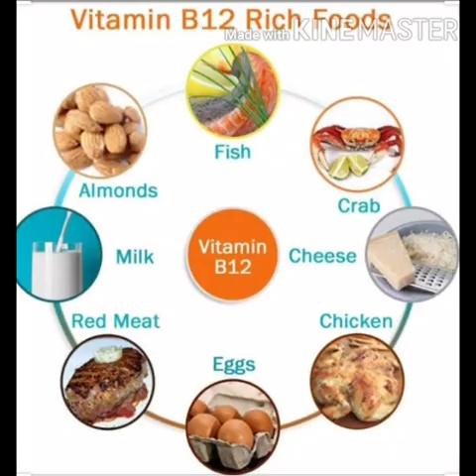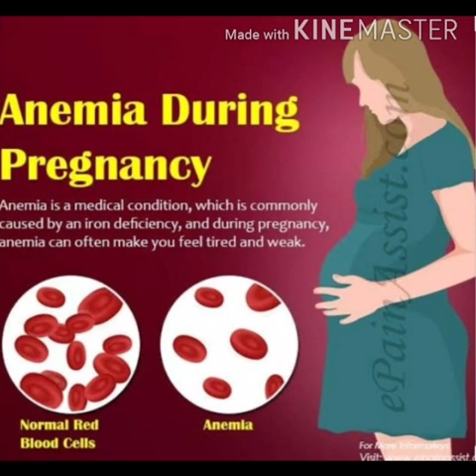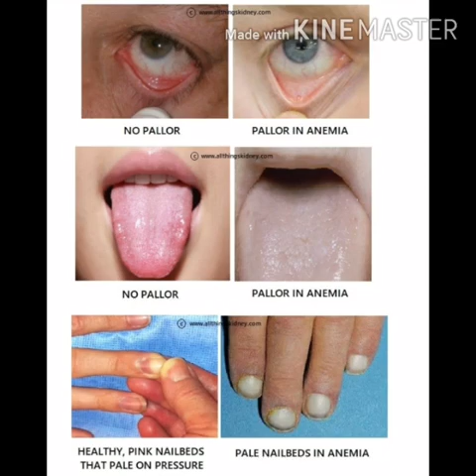அனிமியாவை பற்றி அறிவோம் | Pancha Sutra | Poshan Maah | ICDS | Cuddalore District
Anemia - a serious global issue!! Let us know about it and be aware of its ill effects on health.
Aiming for Anemia Mukht Bharat (Anemia free India) Anemia Free Cuddalore